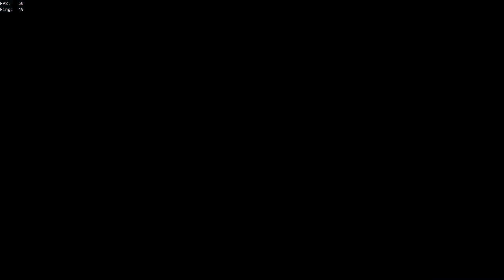Meine Segnungs Zeremonie - Sea of Thieves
(Inhalte in diesem Video, wie Soundtracks und Bildmaterial, sind meist nicht von mir. Ich nehme keinen Credit für die Arbeit der Macher von Sea of Thieves)